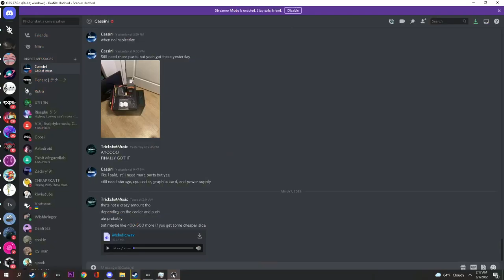if anyone sees this ill release it